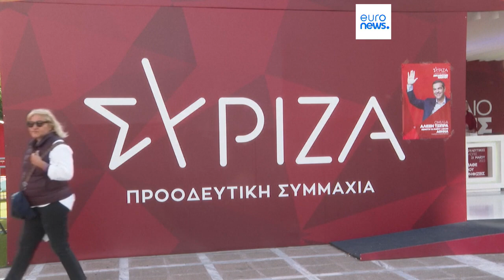Griechenland wählt neues Parlament, Konservative in Umfragen vorn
Erwartet wird ein Duell zwischen den seit 2019 allein regierenden Konservativen der Nea Dimokratia unter Ministerpräsident Kyriakos Mitsotakis und der Linkspartei Syriza mit ihrem Chef Alexis Tsipras.